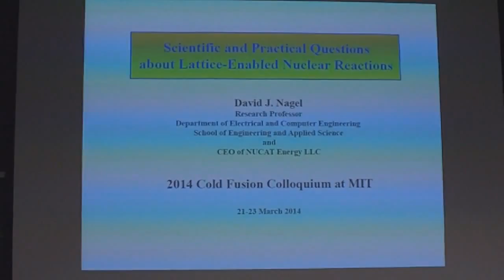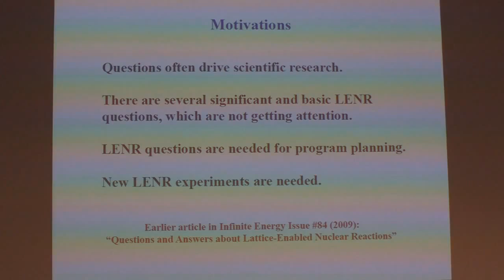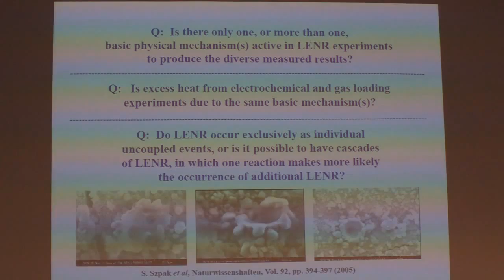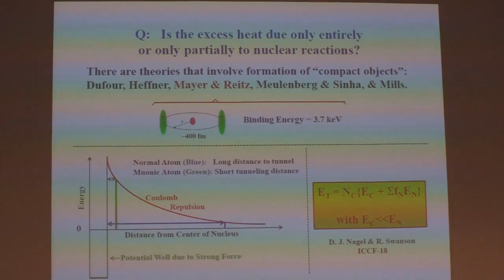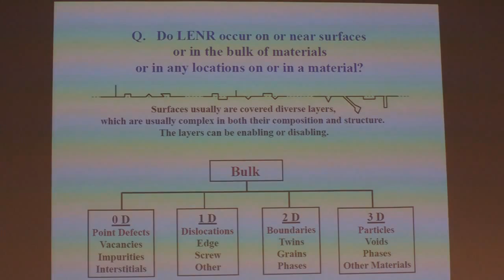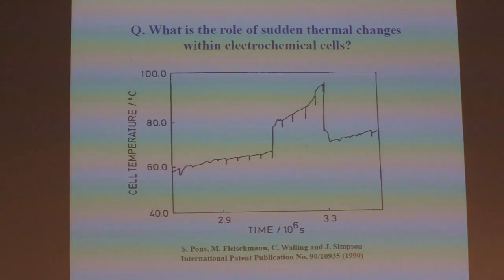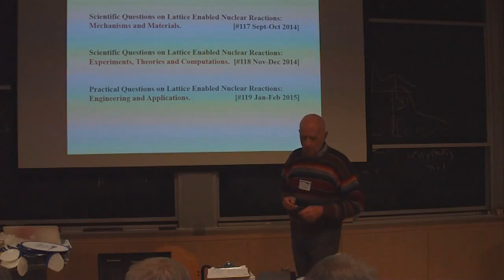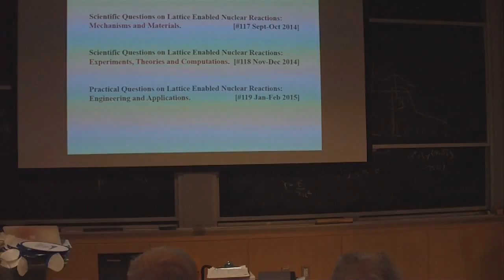David Nagel - Scientific and Practical Questions about Cold Fusion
David Nagel, NUCAT  "Scientific and Practical Questions about Cold Fusion"

March 22, 2014 at the CF/LANR Colloquium at MIT

David Nagel runs a company called NUCAT which offers a variety of consulting services about LENR to companies and others. These services include: instruction and educational materials, consulting services, research, engineering, scientific testing, the design and building of devices, and report writing. In addition to that the company will be offering seminars that will show companies how to take advantage of LENR devices like Andrea Rossi's e-cat.